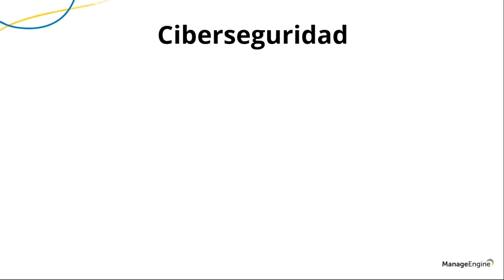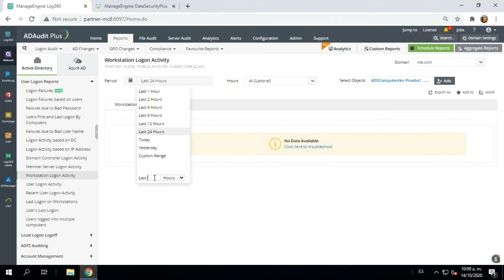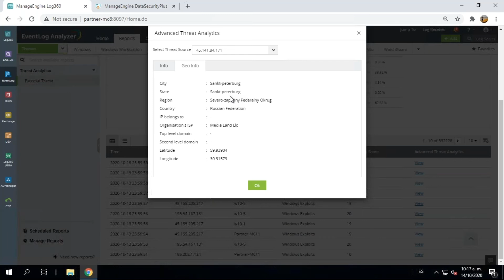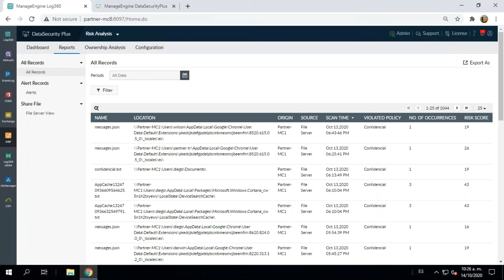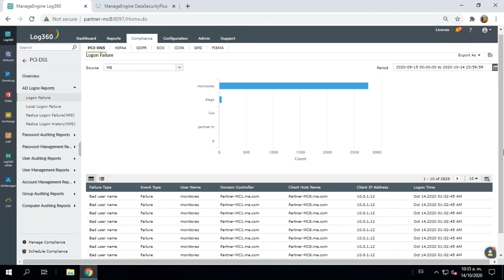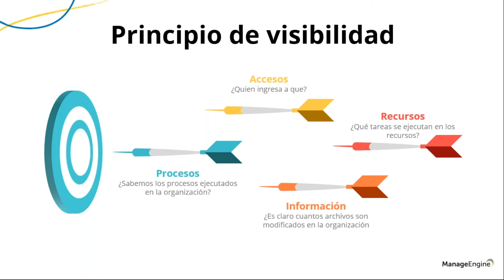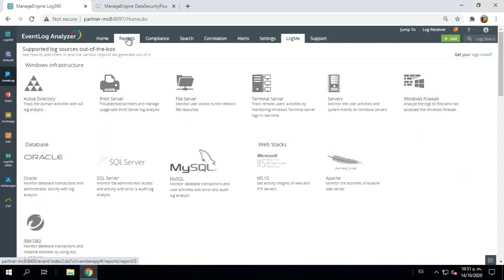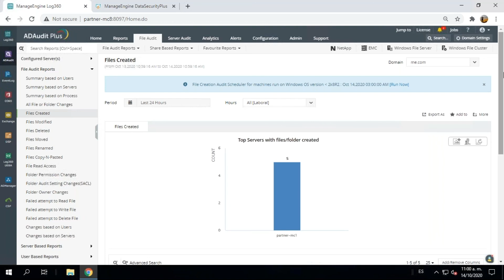Ciclo de webinars Ciberseguridad: Visibilidad: el primer anillo de seguridad | ManageEngine LATAM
Ciclo de webinars Ciberseguridad: una estrategia insuperable
Proteja la información de su compañía aplicando una completa estrategia de ciberseguridad, que va desde la visibilidad total de la infraestructura, hasta el control de accesos de cuentas y usuarios privilegiados, pasando por la aplicación de herramientas de inteligencia artificial para identificar actividades anómalas. Establezca una estrategia insuperable con ManageEngine.

Sesión 1: Visibilidad: el primer anillo de seguridad
Obtenga visibilidad de los eventos de seguridad de su infraestructura con Log360, a través de la interpretación del ciclo de vida de los archivos, la búsqueda inteligente de logs y la realización de auditorías.